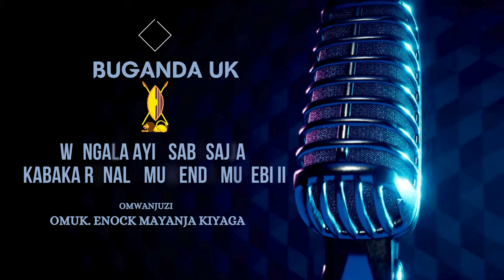Omuk. Rev Enock Mayanja Kiyaga nga oyogera kunkozessa yomutimbagano